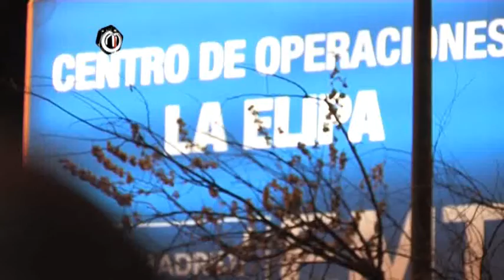Piquetes en las cocheras de La Elipa (Madrid)